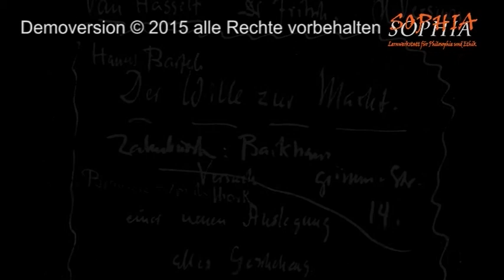62 Friedrich Nietzsche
Fotos Nietzsche, Morgenröthe, Götzen-Dämmerung,
Manuskript Antichrist, Manuskript Wille zur Macht,
Geburt der Tragödie Foto H.-P. Haack: CC Wikimedia Commons